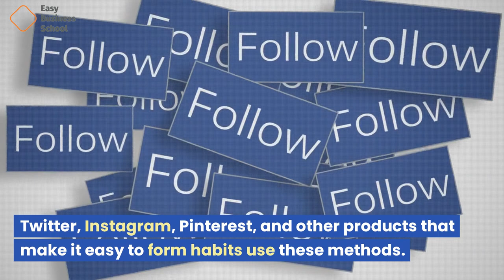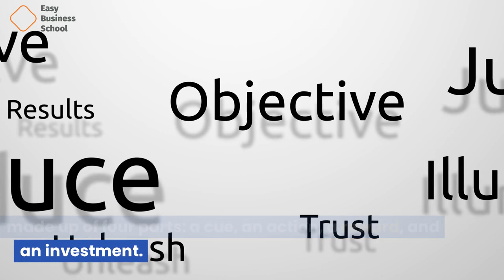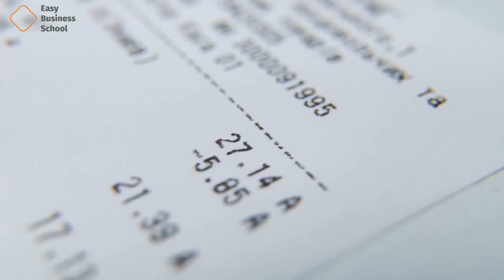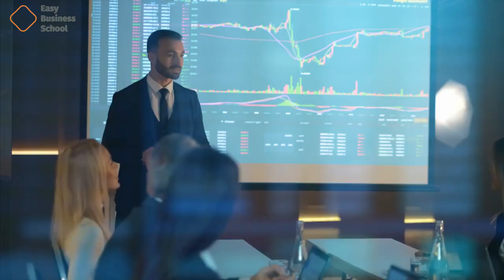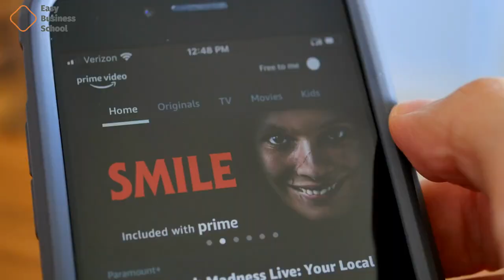Hooked: How to Build Habit-Forming Products by Nir Eyal, Ryan Hoover (Book Review)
Why do some things get our attention and others don't? What makes us use certain things over and over again? Is there a pattern to the way technology gets us hooked? This podcast tells people about the "Hooked Model," a four-step plan that companies use to get customers to do things over and over again. Successful products meet their ultimate goal of getting users to come back again and again without spending a lot of money on advertising or being pushy about it.

Hooked is a book about how to make goods that people want to use, not just because they have to. This audiobook is written for product managers, designers, marketers, company founders, and people who want to learn more about what makes us act the way we do. It gives listeners:

Tips on how to make user habits that stick around.
Steps you can take to make goods that people love.
Twitter, Instagram, Pinterest, and other products that make it easy to form habits use these methods.
Added to the second version! A second case study to help people form healthy habits.
Nir Eyal put together years of study, consulting, and hands-on experience to write a guide for making products that people will use over and over again. Nir has taught at the Hasso Plattner Institute of Design and the Stanford Graduate School of Business. His articles about technology, psychology, and business are published in The Atlantic, TechCrunch, Psychology Today, and the Harvard Business Review. He also wrote the book "How to Control Your Attention and Choose Your Life: How to Be Indestructible."

Introduction
In this chapter, Eyal and Hoover explain what "habit-forming products" are and how they can be used to build businesses that do well. They give an overview of the book and talk about how it can help business owners and product designers make goods that customers keep buying over and over again.

The Habit Zone, Part 1
In this chapter, Eyal and Hoover talk about how important it is to understand the habit zone, which is where an action turns into a habit. They explain how to find the habit zone for a certain product and give tips on how to create products that can make people do things that become habits.

The four steps to making a habit
In this chapter, Eyal and Hoover explain that a habit is made up of four parts: a cue, an action, a reward, and an investment. They explain how each step helps form a habit and give examples of how these steps can be used to make goods that help people form habits.

Chapter 3: "The First Step":
In this chapter, Eyal and Hoover talk about triggers, which are the first step in making a routine. They talk about how to make "triggers" that get people to act and interact with a product. They give examples of different kinds of triggers, such as alerts and feelings.

Chapter 4: The Second Step: Doing Something
In this chapter, Eyal and Hoover talk about acts, which is the second part of a habit. They show how to make actions that users can do easily and enjoyably. They show how to make actions easier to do and reduce friction to make goods more interesting.

Chapter 5: The Third Step: Payoffs
This chapter is about the third step of a habit, which is benefits. They show how to make rewards that make users happy and keep them coming back. They give examples of different kinds of rewards, like social rewards (like praise from peers) and internal rewards (like feeling good about yourself).

Chapter 6: Investing is the fourth step.
This chapter is about the fourth step of a habit, which is spending. They talk about how to make goods that make people want to put time, effort, and money into them. They show how to make goods that get better over time and make people want to use them again and again.

Chapter 7: How the Hooked Model Really Works
In this chapter, Eyal and Hoover talk about the secrets of the hooked model, which is a guide for making goods that people tend to use over and over again. They show how to use the hooked model to make products that get people to act, keep them interested, and make them want to stick with the product.